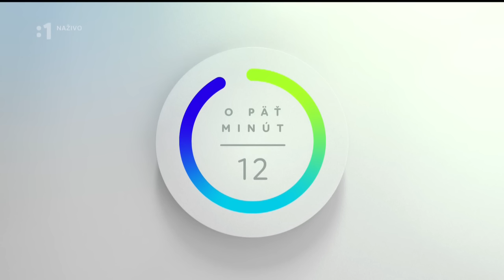Robert Fico (Smer) a Veronika Remišová (Za ľudí) | O 5 minút 12 v RTVS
Veronika Remišová (Za ľudí), Robert Fico (Smer)
O 5 minút 12 v RTVS